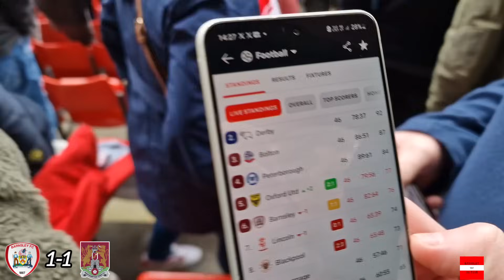MOMENT BARNSLEY SECURED PLAYOFFS & PITCH INVASION/ Barnsley Vs Northampton Vlog!